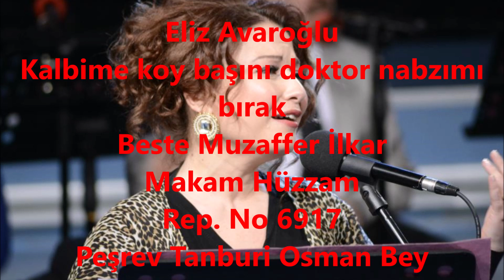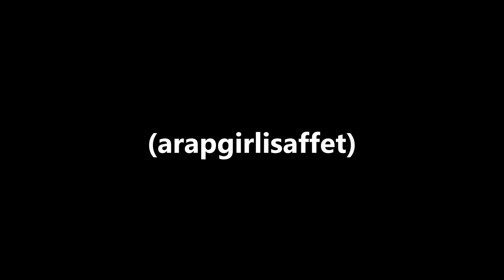Eliz Avaroğlu Kalbime koy başını doktor nabzımı bırak (arapgirlisaffet)